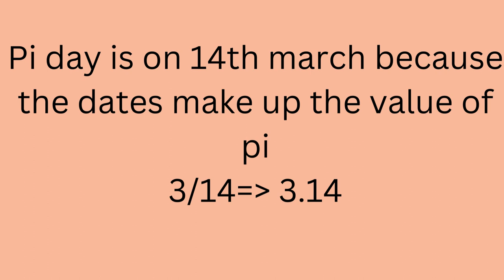pi facts-Happy Pi day here are some Pi facts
Happy Pi day, don't forget to eat Pie.I hope you like this video and sorry for breaking the flow and for a delayed video.

Happy Birthday to Albert Einstein(HBD)! Share this to your favourite math teacher, if you like maths.If you don't don't worry you will like it soon !

Funfact: Rationalnivesh likes Irrationalnumbers